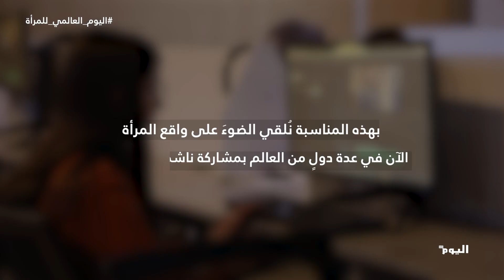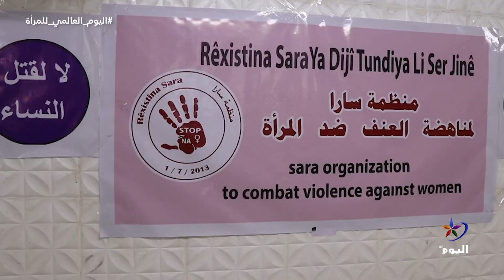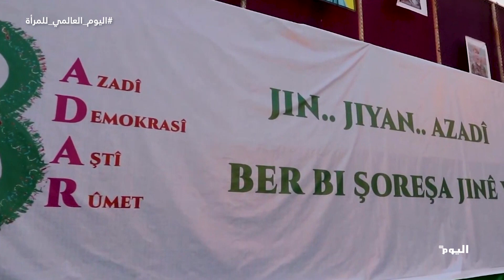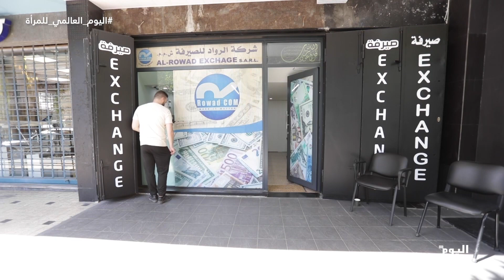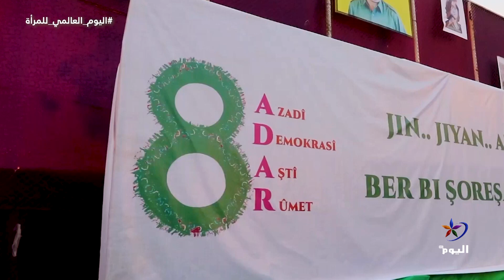اليوم العالمي للمرأة (ملف خاص)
رفضاً للقمع الحقوقي الذي طالَ النساء العاملات تحديداً مع هيمنة النظام الرأسمالي، أَضربت عام 1908 عاملاتُ معمل نسيجٍ في مدينة نيويورك الأمريكية عن العمل، وخرجن في مَسيرةٍ احتجاجيةٍ مطالباتٍ بتقليل ساعات العمل وتحسين الأجور، وسرعان ما انضمّت إليهن النساء من الطبقة الوسطى، مطالباتٍ بحق التصويت في الانتخابات.

البث الحي / البث المباشر الأعلى مشاهدة

تابعوا قناة اليوم على التردد:
12687_27500 (H) _NILESAT